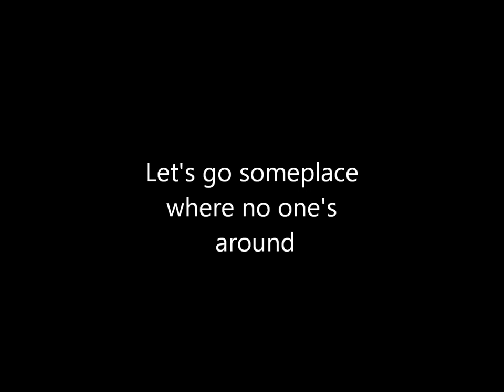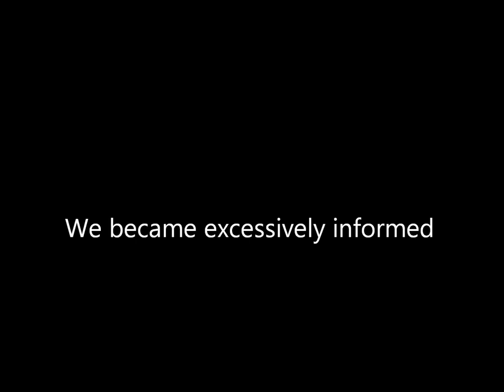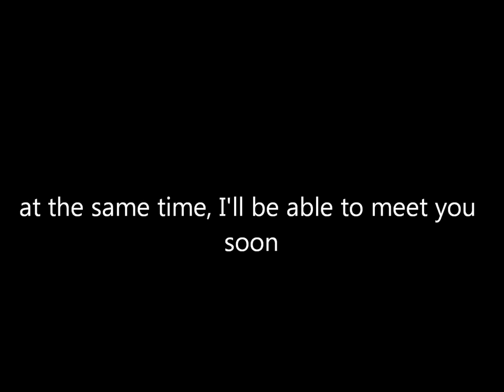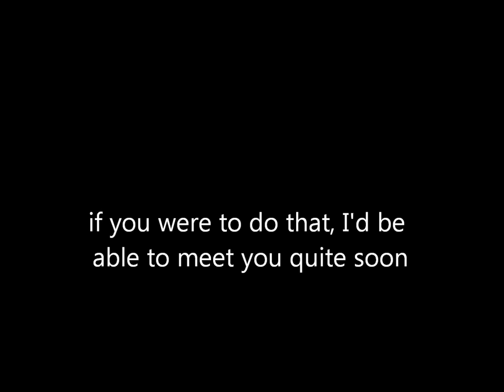Wonderful Days Lyrics [Izaya Orihara]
I fell in love with this song immediately when I first heard it. I never thought that Izaya would have such a beautiful singing voice! This song is soo sad, and yet he makes it sound like a happy, upbeat, cheerful song! D':

This song is Izaya Orihara's official character song. This is the only one, those other ones are covers from others who sound like Izaya. :3

I DO NOT INTEND TO RESELL FOR PROFIT OR OTHER CRAP LIKE THAT. I DO NOT OWN DURARARA!! OR THIS SONG, OTHERWISE I'D BE RICH AND WOULD OBVIOUSLY NOT SPEND MY TIME MAKING VIDEOS FOR YOUTUBE.

'Nuff said.